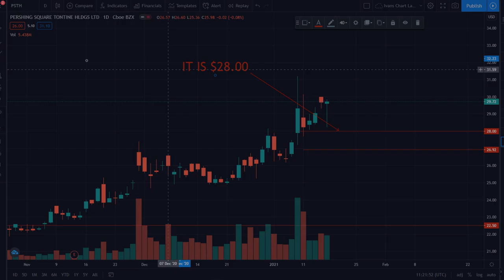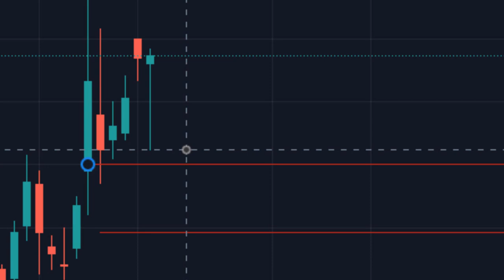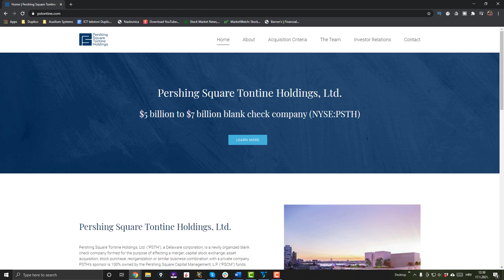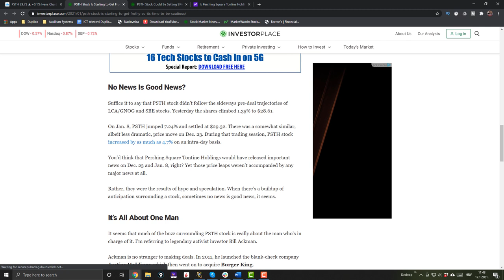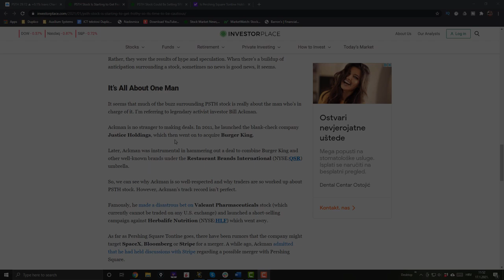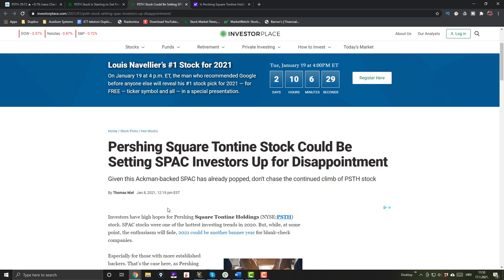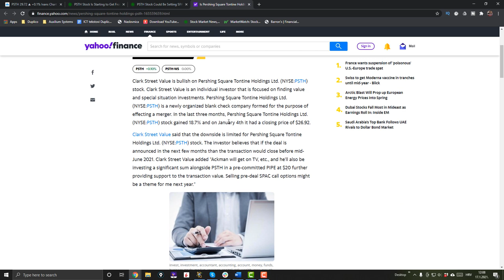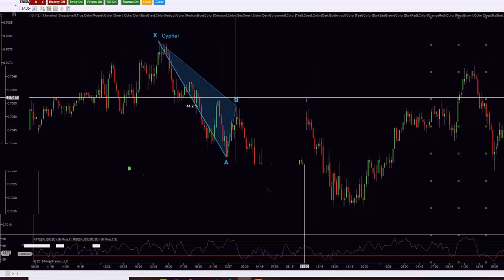Latest PSTH SPAC News! Is Merger coming soon ? (PSTH Stock Analysis)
Is PSTH SPAC merger coming ? Today we digest some of the latest news on PSTH (Pershing Square Tontine Holdings) SPAC and go over some of the acquisition targets for PSTH.

PSTH is the biggest SPAC ever created by one of the smartest investors out there. Bill Ackman the founder/creator of the SPAC said that he is looking to acquire a healthy business with strong balance sheet and strong income sheet rich with cash-flow. Today we are analyzing PSTH SPAC stock weather it is a good buy or not ? Also we go over what my opinion is on the stock and how do I see this play in the long-term.

Many people are not talking about the risk associate with this PSTH stock (SPAC) and in my opinion there is a significant risk involved just like with any other stock investment.